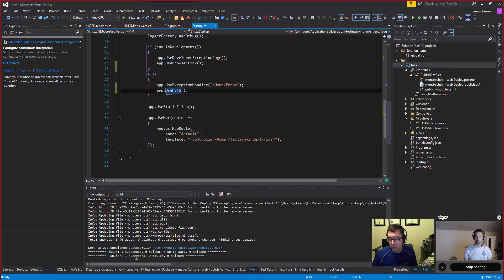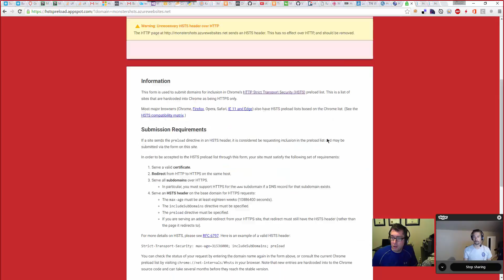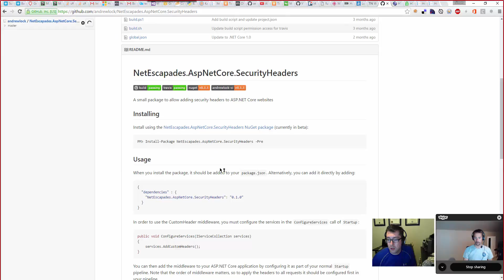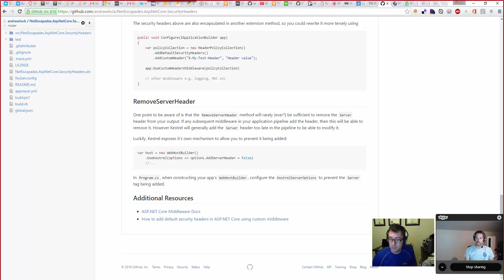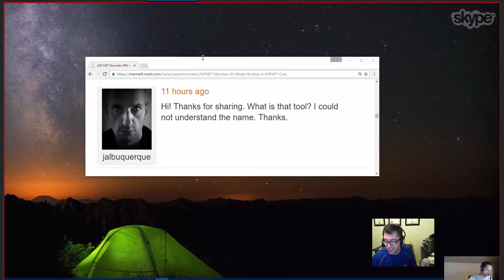ASP.NET Monsters #64: HTTPS Strict Transport Security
SSL is a fabulous tool for encrypting your HTTP sessions and it is becoming cheaper every single day. However there are still some possible attack vectors even if your site uses HTTPS. In this episode we'll take a look at the HTTPS Strict Transport Security (HSTS) headers and how you can set them up to close one of the loopholes in SSL.   Links! OWASP cheat sheet on HSTS HSTS Preload List Andrew Lock on ASP.NET Core Security Headers   Follow @aspnetmonsters